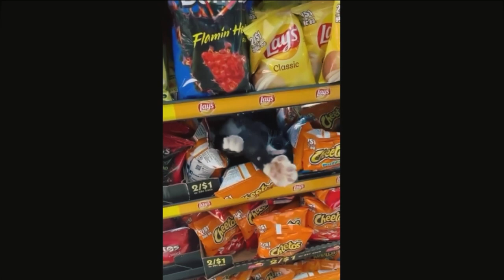Funniest Animals 2024: Laughter Unleashed! 🐾🐶🐱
Get Ready for a Rollercoaster of Laughs with Our Furry Friends!

Embark on a laughter-filled journey with the funniest animals of 2024. From goofy dogs to mischievous cats, this compilation guarantees non-stop amusement. 😆🐾🤪